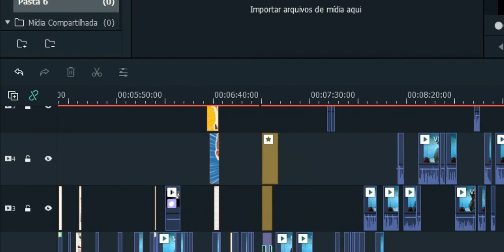olha só o tamanho dessa linha do tempo!!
o novo video que eu estou fazendo demorou muito pra fazer por conta das aulas online MAS OLHA SÓ o TAMANHO dessa linha do tempo!! gigante... imensa... com certeza vai estar parecido com a do Sony Vegas.